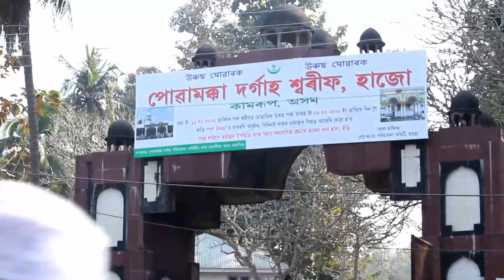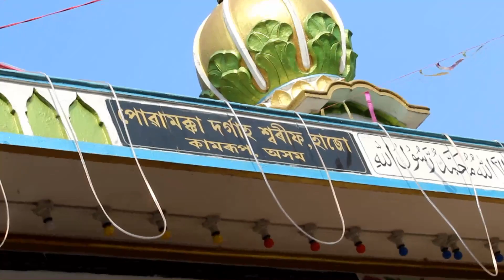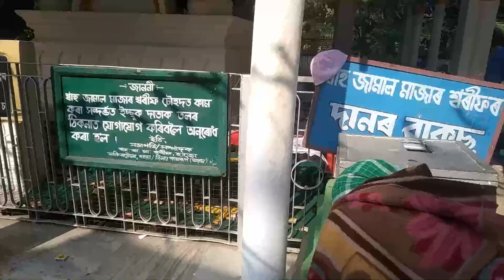hajo powa mokka durga sorif,hajo hills,sampa mandir, bhim disk hajo,pancha tirtha,hajo,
hajo poa mecca blog,sampa temple,bhim disk,hajo,beaty of assam,behula lakhindar hajo,assam blog by dil chura

 hajo powa mokka durga sorif,hajo hills,sampa mandir, bhim disk hajo